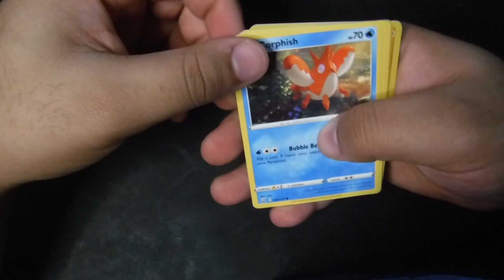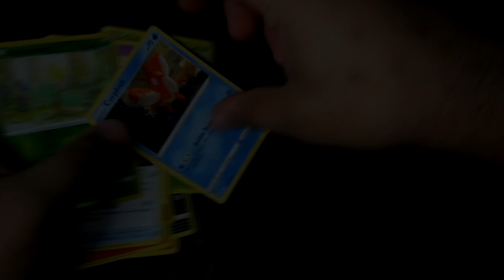Never Doing Shrooms With Orcs Again - Kitaria Fables Ep 2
Welcome back to the 2nd episode in this series and more Pokémon cards opening.
Can you find the code? There is only one code so be the first.